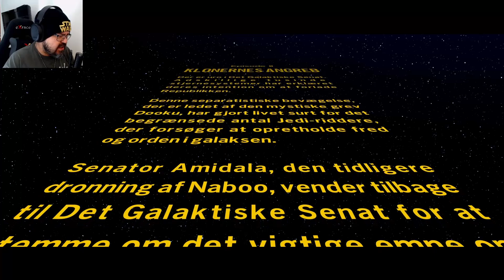Kloner? Lego Star Wars The Skywalker Saga episode 2 del 1 PC Dansk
Så er der mere Lego Star Wars The Skywalker Saga. Her i første del af episode 2 ...ja så skal vi gennem Klonernes Angreb (Episode 2).

OG DETTE ER GRATIS, SÅ HUSK!

Man kan også støtte kanalen og kanalens projekter på
og derved få eksklusiv adgang til kommende projekter og videoer, som ikke kommer på Youtube.

Følg mig også på Twitter: @Tobias Gaming DK

Vi ses derude! Vi ses i fremtiden! Vi ses i næste video! Det bli'r fedt!